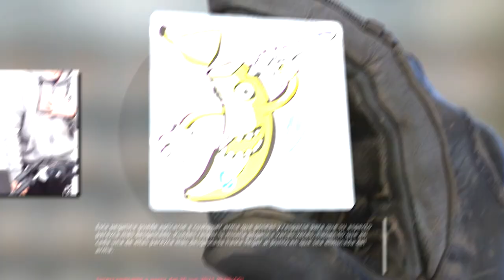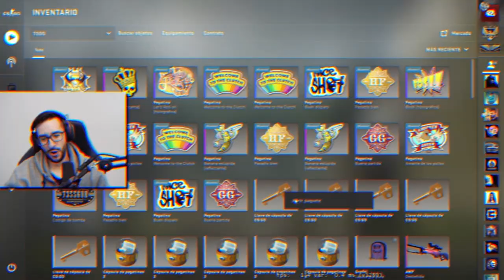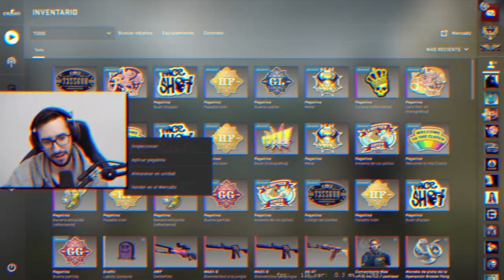¿CONSIGO LA PEGATINA MAS CARA DE CSGO?